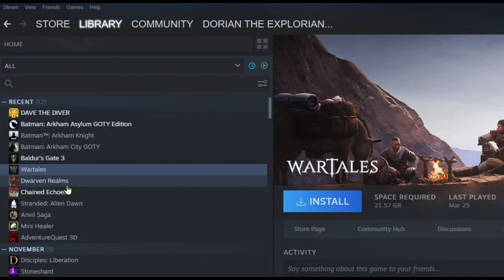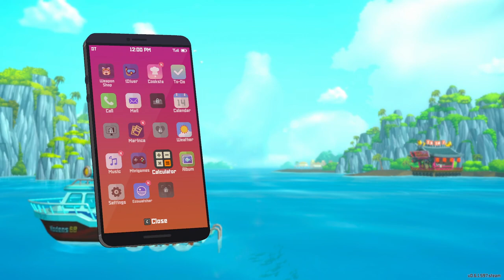BEST Early Access RPG? - Dave The Diver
Dave The Diver is one of my absolute favorites in 2022.
Diving deep under water bringing up freshly caught fish to serve in a sushi restaurant is just the base premise of this well made early access game.

0:00 – Intro
0:35 - Story
0:55 - Fishing
1:34 - Combat
2:40 - Restaurant Management
3:26 - Summary